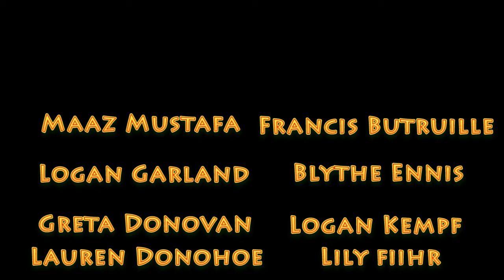'Wise Guys' - Teaser Trailer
Here is the official teaser trailer for 'Wise Guys', a new feature film coming to you in August!

CAST:
Ej Gilge
Tommy Branstad Phillips
Aiden Schneider
Rowen Abbas
Luke Van Heukelom
Suraj Moorjani
Gary Quinn
Pierce Mansfield
Omar Mustafa
Maaz Mustafa
Francis Butruille
Logan Garland
Logan Kempf
Greta Donovan
Blythe Ennis
Lauren Donohoe
Lily Fiihr